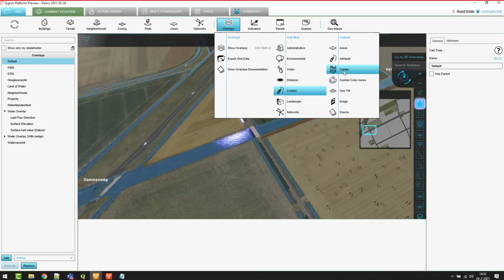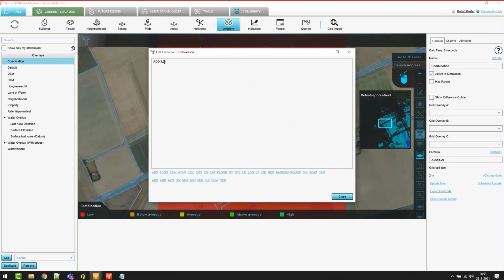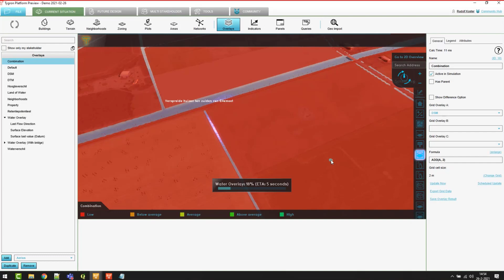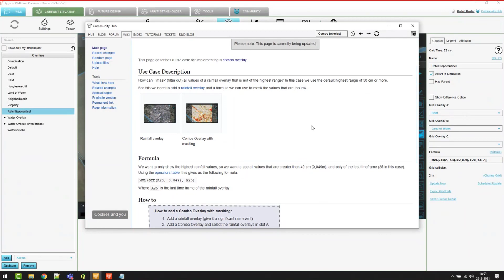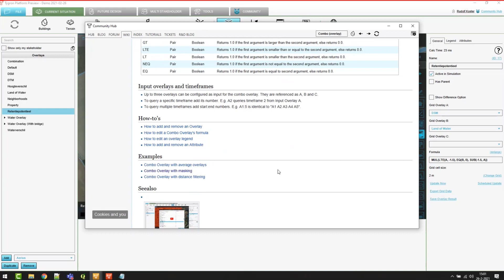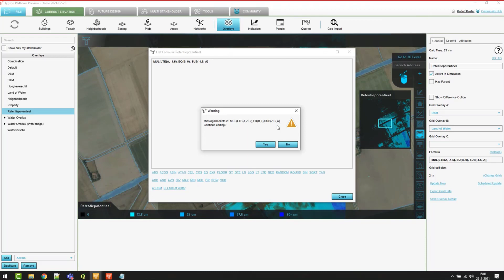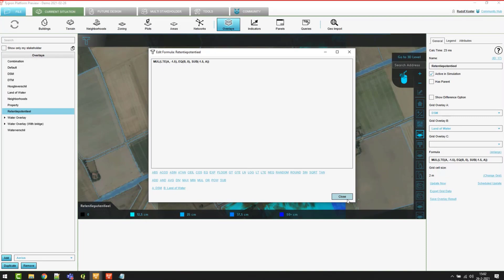Wat is de Combo overlay en hoe kan ik deze gebruiken?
- In deze video worden enkele voorbeelden gegeven van hoe u een combo-overlay kunt maken en er wordt uitgelegd waar deze voor wordt gebruikt.